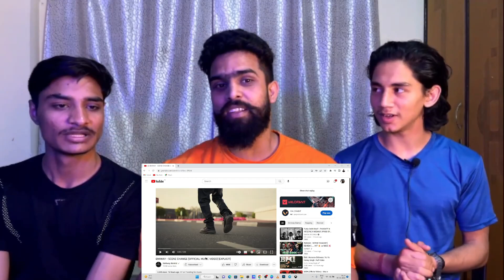EMIWAY - SCENE CHANGE ( EXPLICIT) | REACTION | TEEN SAMBHAVNA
Audio credits
Song :- Scene Change
Artist / Lyrics :- Emiway Bantai

Video credits
Production :- Bantai studio
Filmed by : - Thrector
Edited by :-  Emiway & Thrector
Costume designer :- Emiway & Team
Cc : - Thrector
Production management :- Sumit & Minta
Location Courtesy :- @deiz.rental , @deiz.garage
TEEN SAMBHAVNA INSTA..